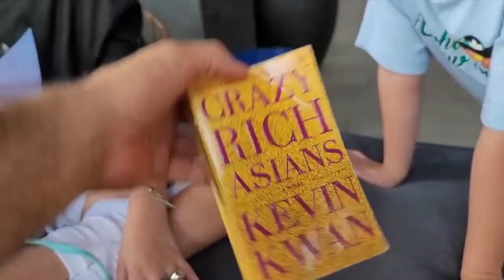DOUGKRAMER || KENDRA BAG RAID + EASY WAY TO STYLE HAIR!